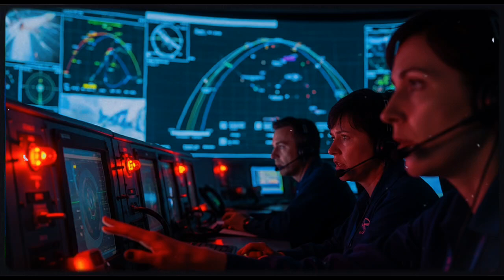R-Han 450 – Senjata Rahasia Indonesia 2025! Teknologi Roket Nasional Paling Canggih!🔥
Tahun 2025 menjadi saksi sejarah kebangkitan industri pertahanan Indonesia! R-Han 450 adalah roket artileri berat buatan anak bangsa yang dikembangkan oleh PT Dahana bersama para ilmuwan terbaik Indonesia. Dengan jangkauan lebih dari 100 kilometer, berat hampir dua ton, dan kekuatan dorong luar biasa, R-Han 450 menjadi simbol kemandirian dan kebanggaan nasional. Dalam video ini, kami akan mengajak Anda menyelami proses pengembangan R-Han 450, dari desain, pengujian, hingga peluncuran yang memukau. Saksikan bagaimana teknologi dan semangat patriotik berpadu menjadi kekuatan yang mampu mengguncang langit Nusantara!
🔥 Tonton sampai akhir untuk melihat peluncuran epik R-Han 450 tahun 2025!
💬 Tulis di kolom komentar: Bagaimana pendapatmu tentang masa depan pertahanan Indonesia?